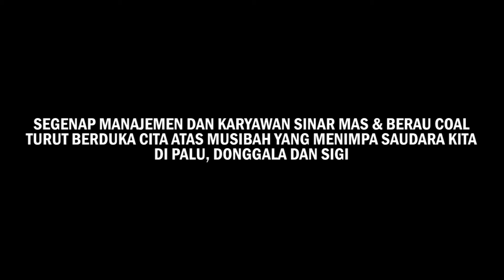Berau Coal Bersama Palu, Donggala dan Sigi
Dalam rangkaian kegiatan Sinar Mas Berau Coal Peduli Palu, PT Berau Coal telah mengirimkan Emergency Response Team (Tim Tanggap Darurat) di bawah koordinasi Kementerian Energi dan Sumber Daya Mineral satu hari setelah bencana gempa dan tsunami terjadi di Sulawesi Tengah.

PT Berau Coal yang tergabung dalam Tim Siaga Bencana ESDM ikut serta dalam upaya-upaya untuk mempercepat pemulihan kondisi di Palu, Donggala, dan Sigi. Salah satu upaya yang dilakukan adalah melakukan evakuasi jenazah korban di titik-titik pusat bencana.

Segenap manajemen dan karyawan Sinar Mas dan Berau Coal turut berduka cita atas musibah yang menimpa saudara kita di Sulawesi Tengah. Semoga kondisi di Sulawesi Tengah segera pulih.